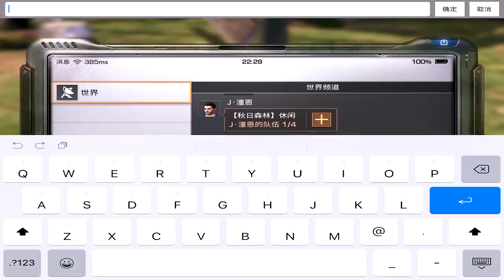INVADI UMA BASE + EXPLOSÃO DO HELICÓPTERO - The Day After Tomorrow Androi / iOS